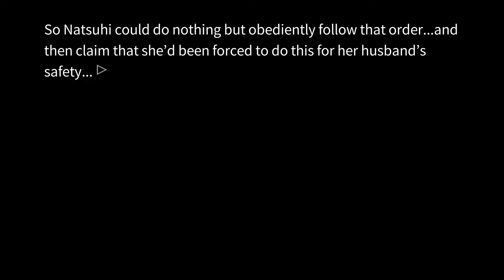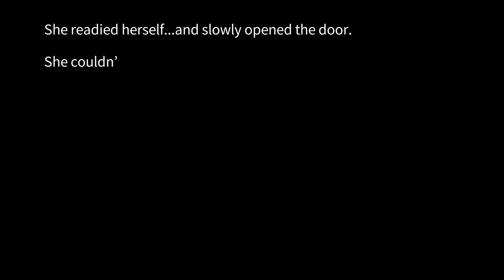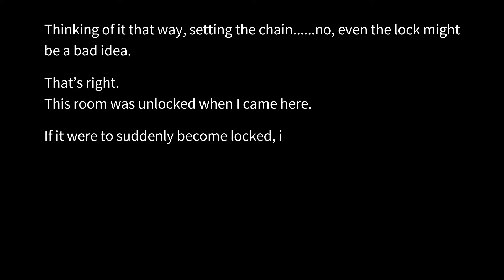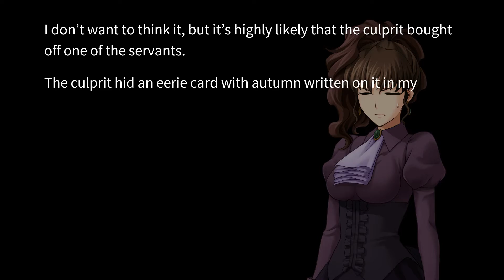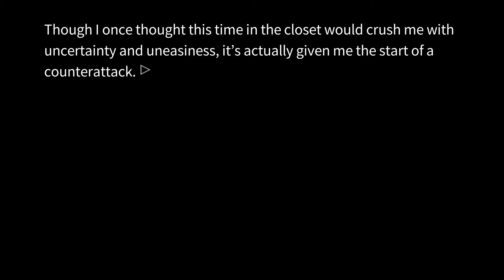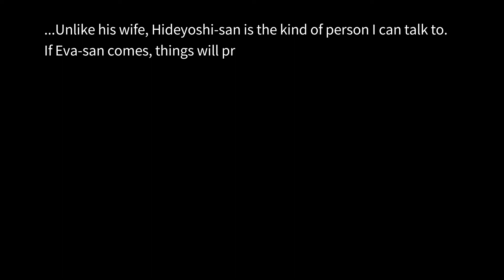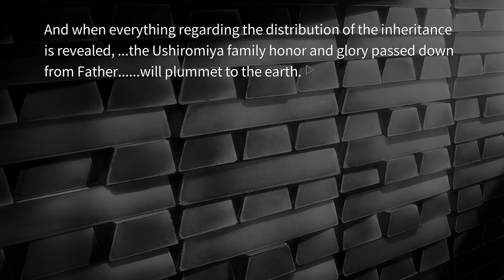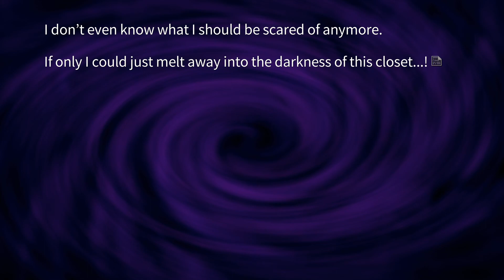[VOICED] Umineko no Naku Koro ni - EP5 #33 - Hiding In The Closet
Game: Umineko no Naku Koro ni (Chiru)/ When They Cry 4

I swear this is not about myself

Part 33